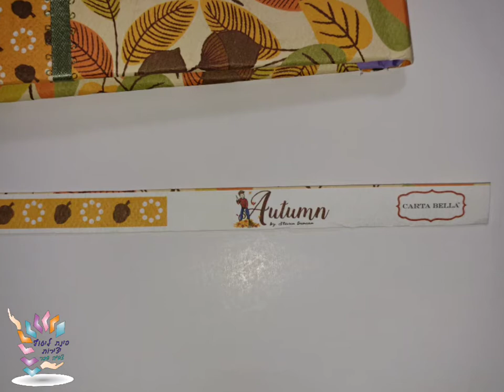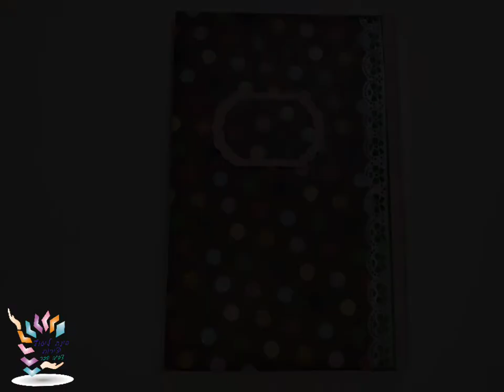מחברות עטופות ומעוצבות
חמש מחברות שעטפתי ועיצבתי